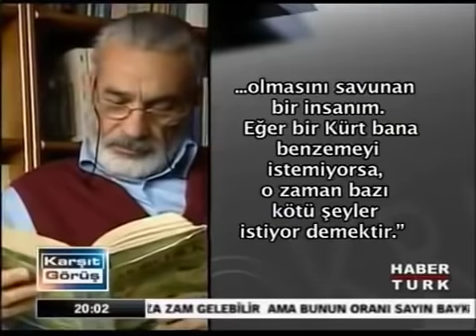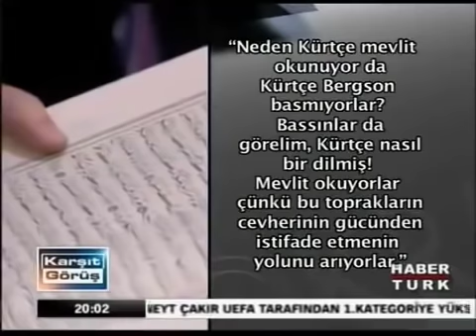İsmet Özel ve Ahmet Turan Alkan Karşıt Görüş Programı 2009